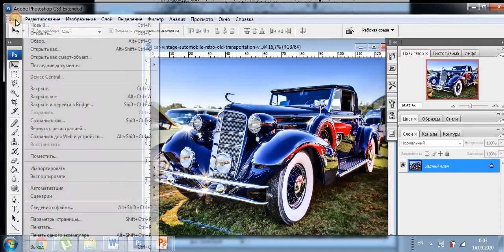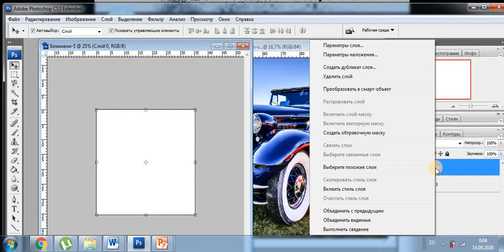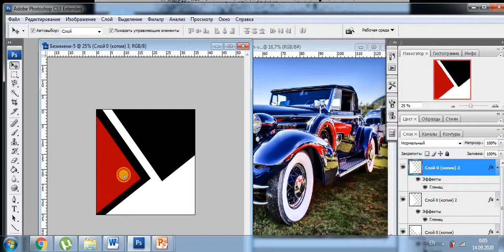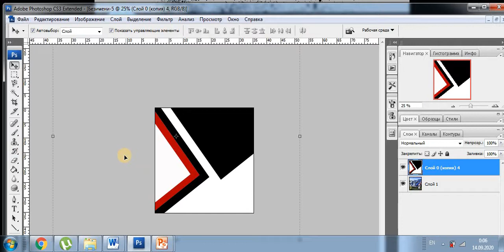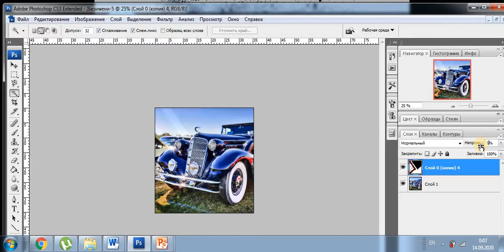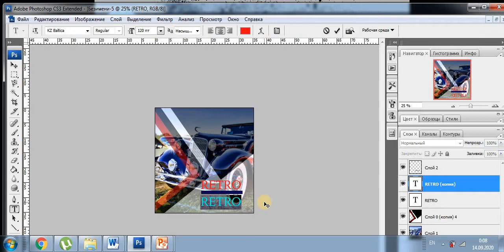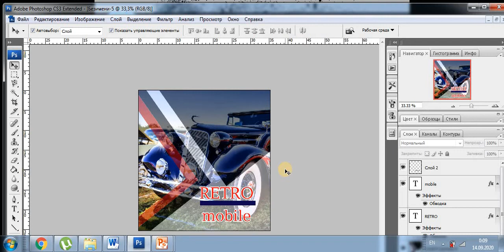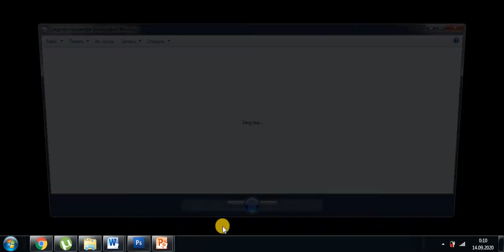Жарнамалық баннер жасау. Арқабаев Н.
Adobe Photoshop Жарнамалық баннер жасау. Арқабаев Н.